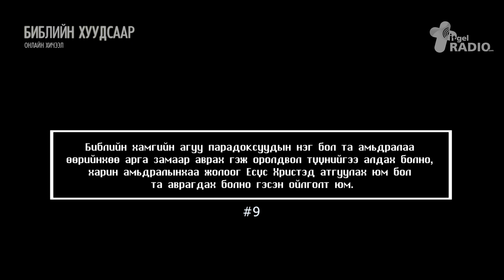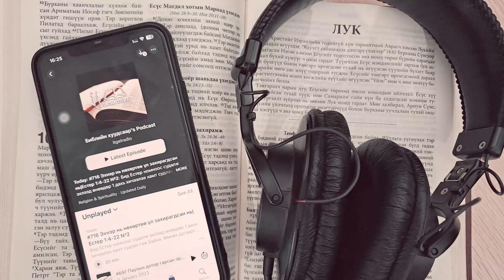БИБЛИЙН ТОЙМ ТАЙЛБАР|Лук 16-17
Библийн хамгийн агуу парадоксуудын нэг бол та амьдралаа өөрийнхөө арга замаар аврах гэж оролдвол түүнийгээ алдах болно, харин амьдралынхаа жолоог Есүс Христэд атгуулах юм бол та аврагдах болно гэсэн ойлголт юм.
Лук 16-17-р бүлгээр бэлтгэсэн БИБЛИЙН ТОЙМ ТАЙЛБАР-ыг  сонсоорой.